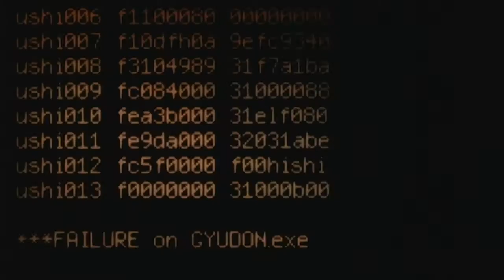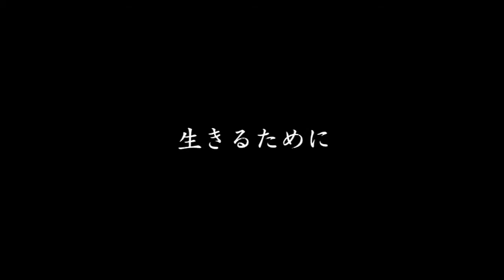[ Trailer(PV) ] HIMEGOTO - Legend of TACHIGUI Masters -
Image   : 真・女立喰師列伝 / 立喰師列伝
director : 押井守（Mamoru Oshii）
Song     : HIMEGOTO / 樹海(Jyukai)

Sauce ｄata : MPEG4AVC 10000kbits/sec(2pas)
                        AACencoder 48KHz stereo 512kbits/sec Raw.

※本データは、予告なく削除する可能性があります。
　There is a possibility of deleting this data without a previous notice.

　英訳はテキトーです。＾＾；
　アニメ関係者達が、よってたかって作って"出演"までする、変な映画です。...なので、最大の見所はエンドロールlだったり。orz
　俳優・声優さんはともかく、監督や作曲家にスタッフ、他に作家、ジブリやI.G.社長さんに犬？まで...。
　それにしても神山健治監督、演技うまいなー。